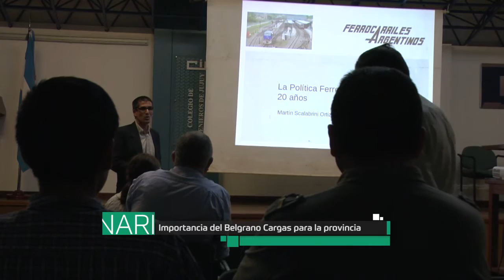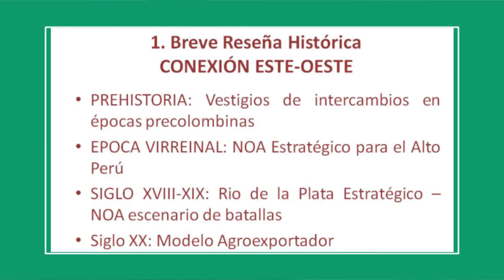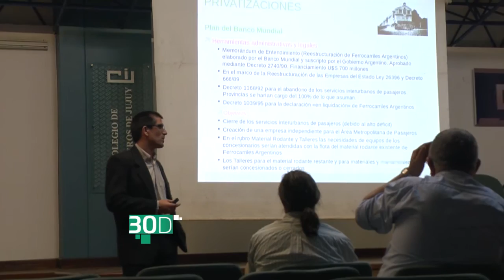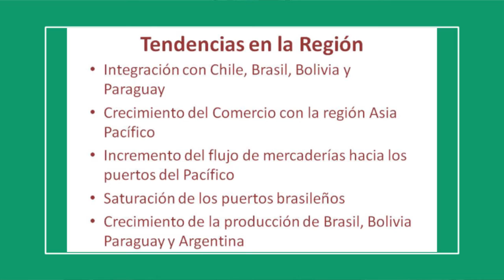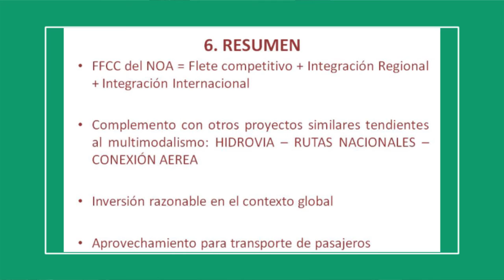El Ferrocarril Belgrano como herramienta estratégicapara el desarrollo por Martín Scalabrini Ortíz